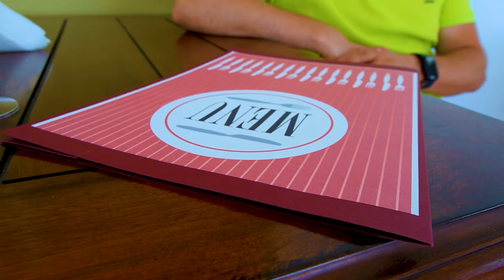🍕 TIPURI de OAMENI la RESTAURANT 🍽️ Am furișat mâncare 🍔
Tipuri de clienți la un restaurant. Feluri de oameni la restaurantul de top Melimi. Vezi cine a furișat toată mâncarea la restaurant. Familia Melimi a deschis primul restaurant din România. Cel mai tare restaurant.

⚠️ ATTENTION! ⚠️

⚠️ ATENȚIE! ⚠️